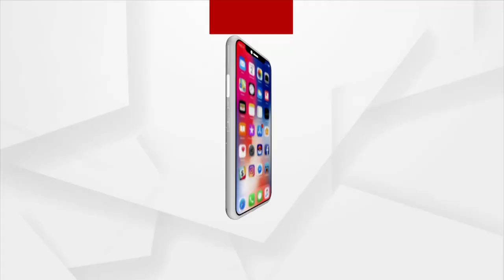Kendrapara: Commissionerate Police raids Fake doctor, Ramesh Swain's house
Commissionerate Police raided Fake doctor, Ramesh Swain's house in Kendrapara.